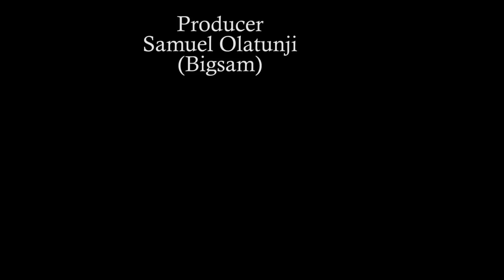Behind The Scenes Of Wife Materials With Empress Njamah, Etinosa and More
On Set with Etinosa, Empress Njamah, Alexx Ekubo for the movie "Wife Materials"